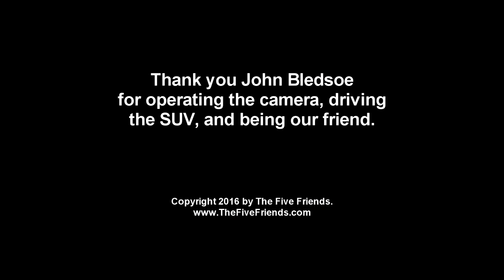The Five Friends: Cities We Enjoy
The Five Friends — Larry Winget, Joe Calloway, Mark Sanborn, Randy Pennington, and yours truly — reveal our favorite places!